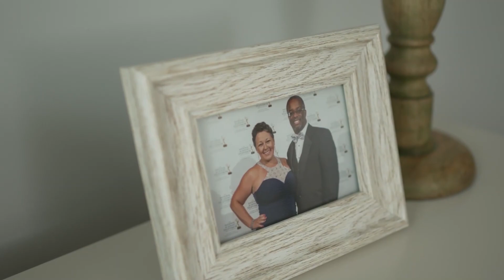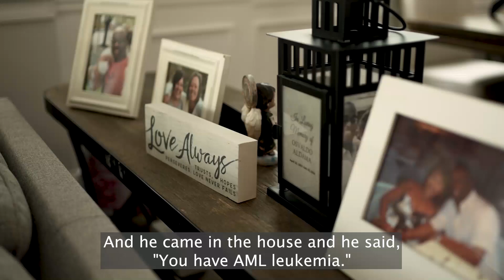A Patient's Journey: Leukemia